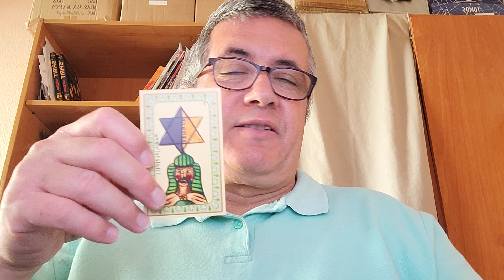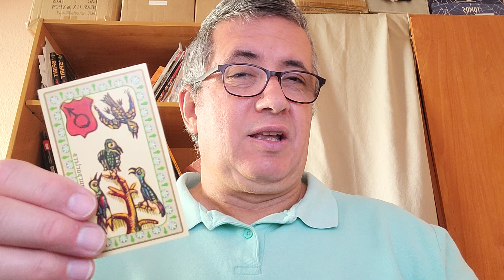Géminis: Sábado 22 de Abril de 2.023.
Lectura diaria.